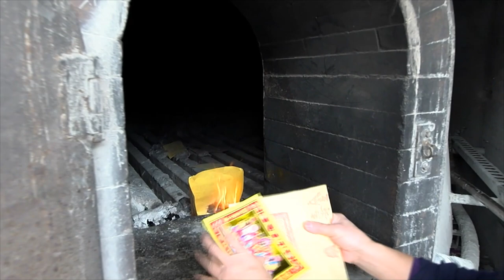2022/02/13歲次壬寅年建靚西佛宮進香領兵聖典_02三條崙海清宮閻羅天子包公祖廟